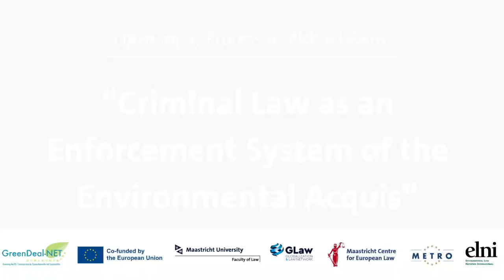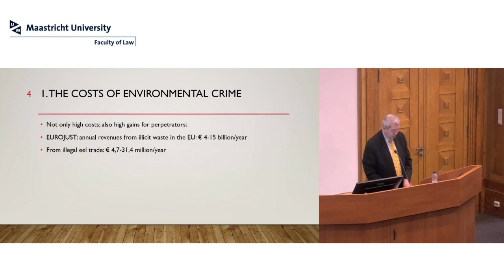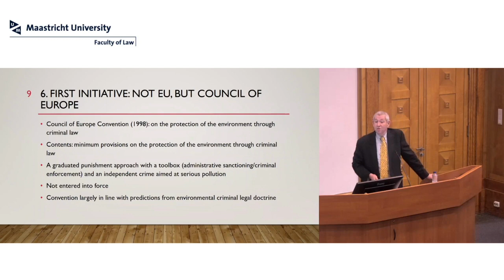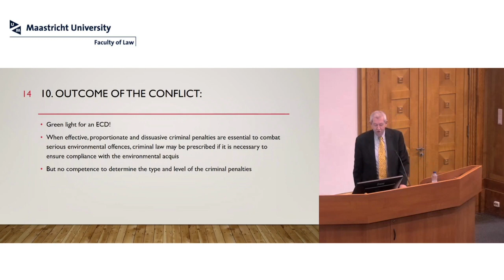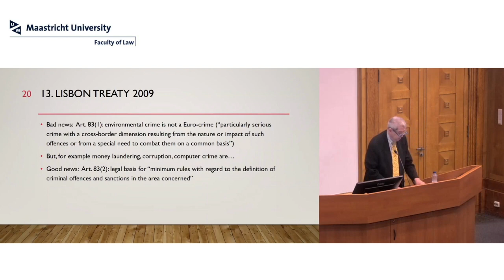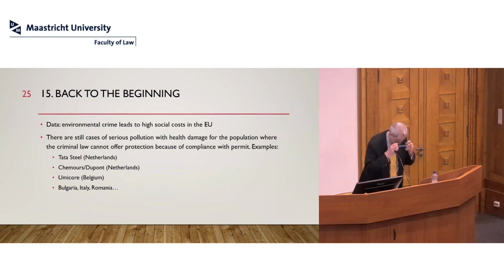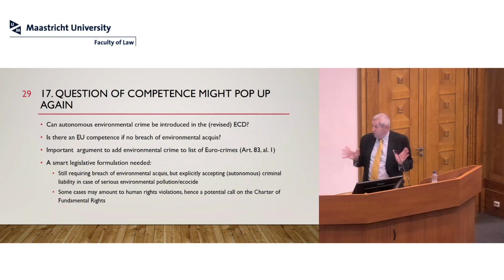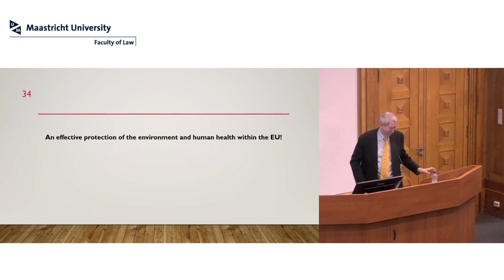Opening Environmental Law Lecture Series by Michael Faure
The lecture series will be opened by Michael Faure. Since the compliance deficit is a notorious feature of EU environmental law, the question of how to strengthen enforcement in an appropriate way is deliberately chosen as the opening theme of the lecture series.

The lecture of Prof. Michael Faure starts at 00:05:00.

Would you like more information about the lecture series or register for future lectures?